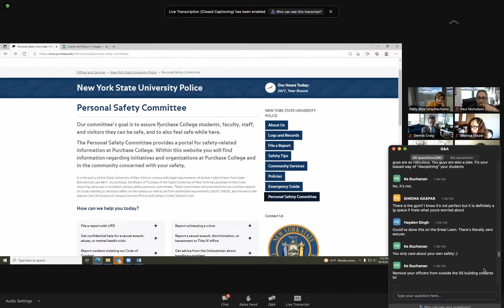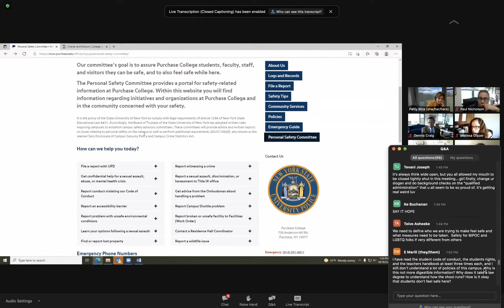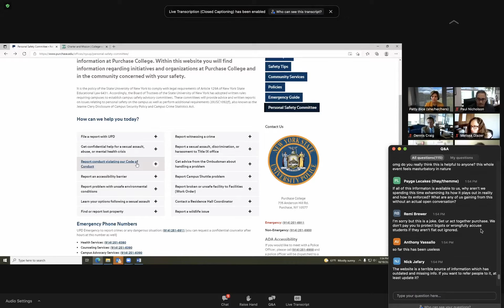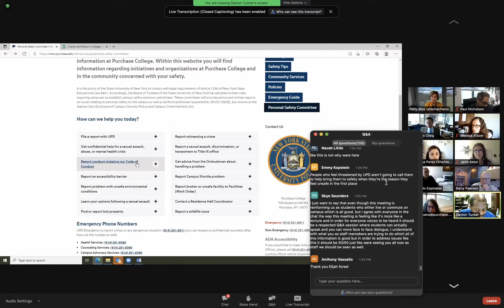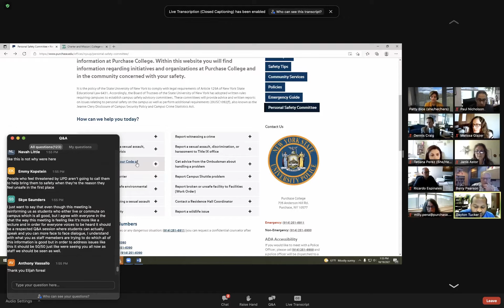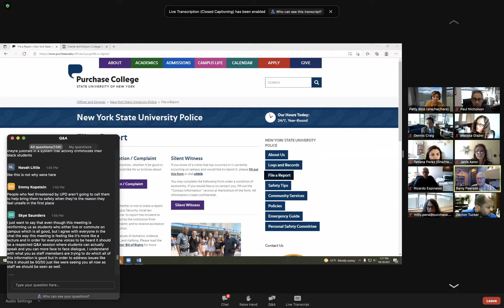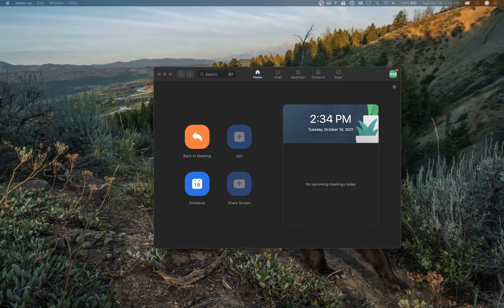SUNY Purchase Campus Safety and Conduct Forum - 10/19/2021